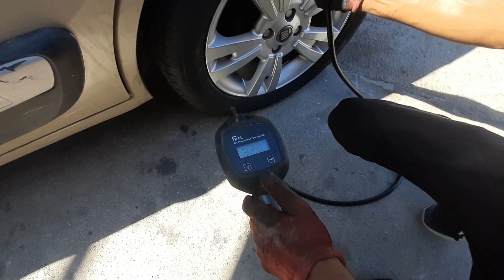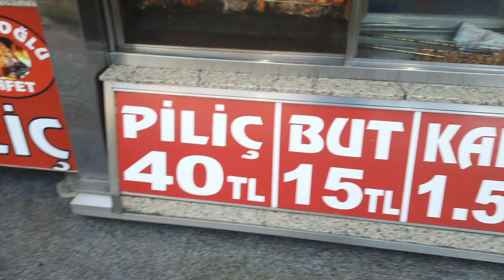Unterwegs mit Pia, Adresse ummelden und Räder wechseln. Was für ein Abenteuer 🤣❣🇹🇷